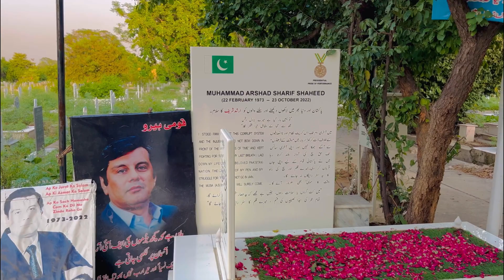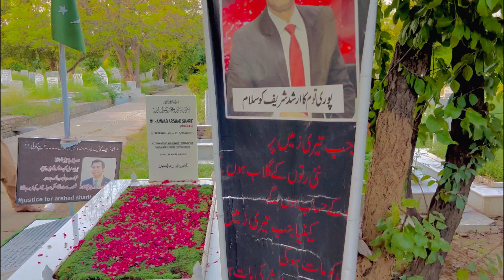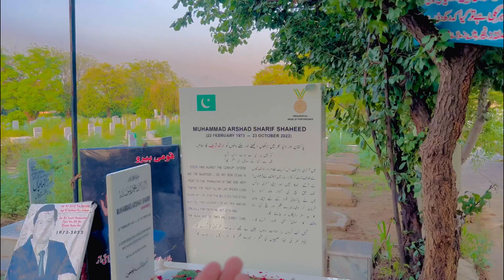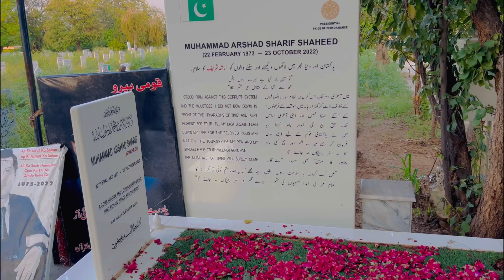Visit Grave Of Arshad Sharif Shaheed |Arshad Sharif Shaheed K Akhri Alfaz Kya Thy